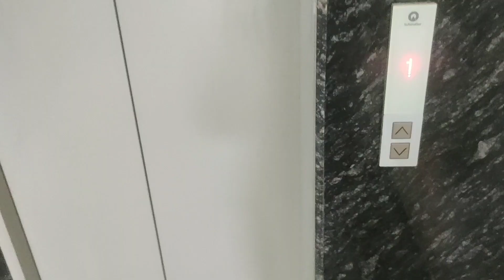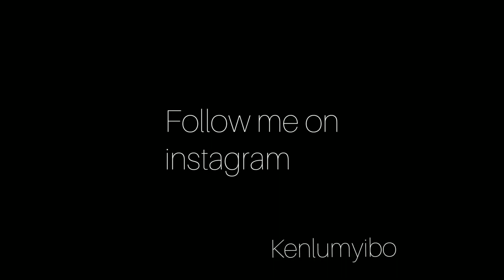i got this(ken vlog4)𝐤𝐞𝐧𝐥𝐮𝐧 𝐭𝐡𝐞 𝐧𝐚𝐠𝐚 𝐬𝐩𝐞𝐚𝐫]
kenlum the naga spear

please

follow me on instagrame@𝐤𝐞𝐧𝐥𝐮𝐦𝐲𝐢𝐛𝐨

𝐞𝐧𝐭𝐞𝐫𝐭𝐚𝐢𝐧 𝐛𝐞𝐠𝐮𝐧 𝐧𝐨𝐰.

still believe in you guys...✌️